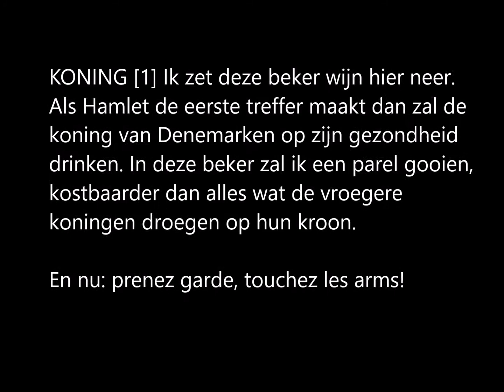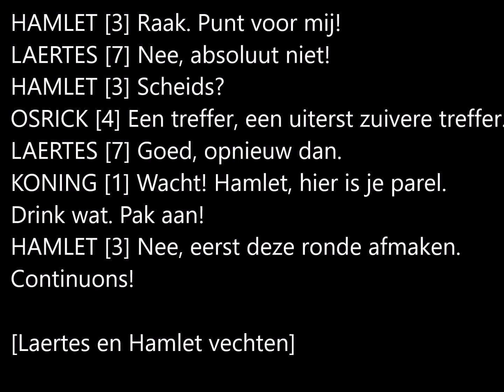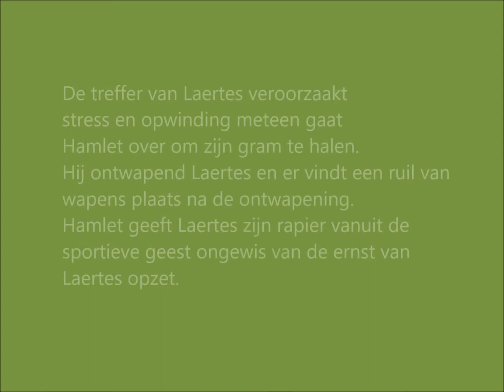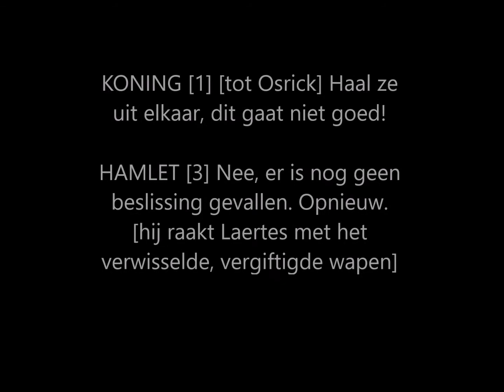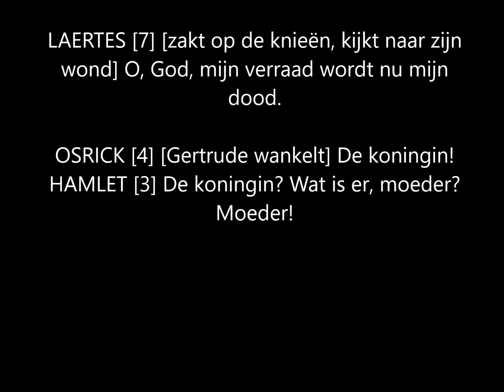Instructie video duel Hamlet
Instructie voor de schermscenes in het 10e toneel van Hamlet.